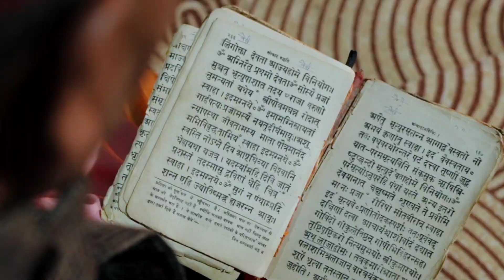PARNI x SHUBHAM WEDDING PROMO | LILAC WEDDINGS